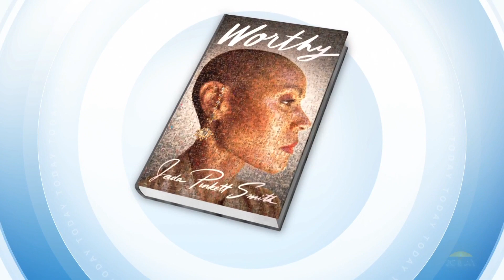Hoda Kotb to sit down with Jada Pinkett Smith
TODAY’s Hoda Kotb sat down exclusively with Jada Pinkett Smith for an NBC News primetime special, in which she opens up about her marriage to Will Smith and the slap at last year’s Oscars.